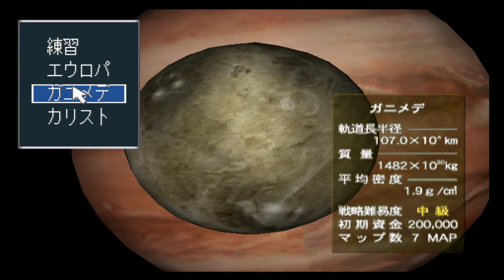Carnage Heart EZ: Easy Zapping | HD 1080p/60fps | PS1 | PREVIEW | Game Movie Gameplay No Commentary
This is intro and gameplay for Carnage Heart EZ: Easy Zapping for Playstation.
Carnage Heart EZ: Easy Zapping Walkthrough Gameplay Part 1 includes the Intro, Review, Campaign Mission of Carnage Heart EZ: Easy Zapping Single Player Story Campaign for Playstation.

Carnage Heart EZ: Easy Zapping
Developer: Artdink Corporation
Publisher: Artdink Corporation
Platform: Playstation 1, PS1
Release: 1997